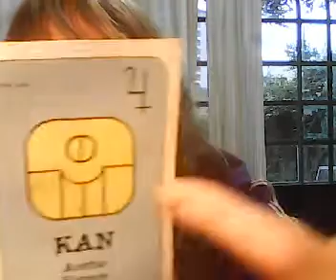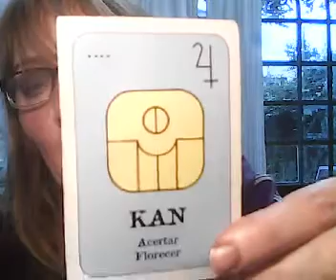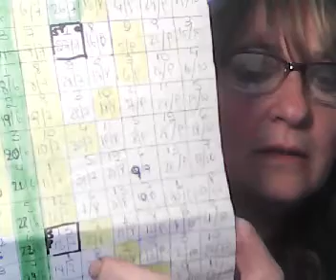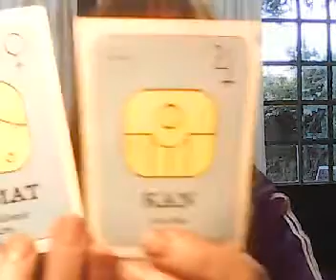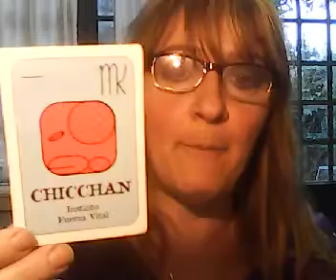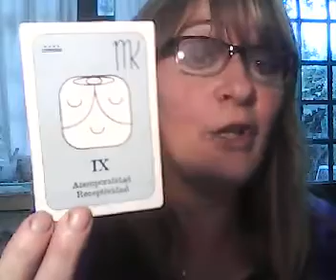LA POLITICA AL PALO Y MÁS DEL 1/7/18 AL 13/7/18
LECTURA DE LA TRECENA DE LA SEMILLA, VISTA DESDE EL CALENDARIO MAYA.